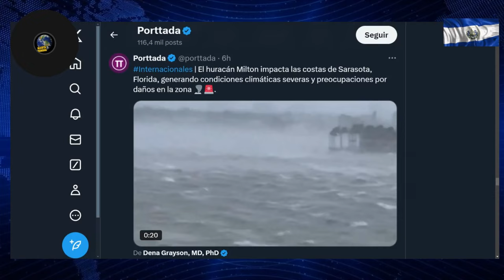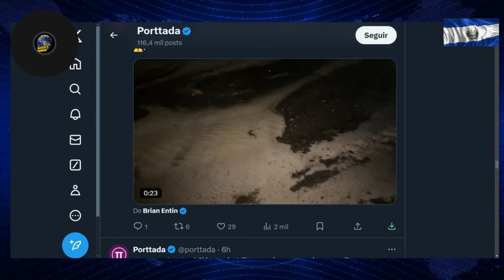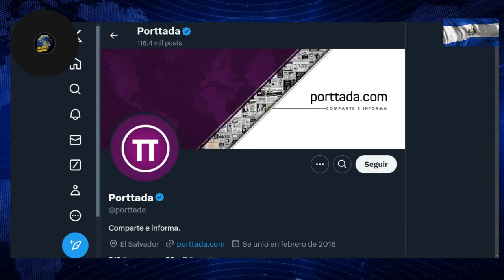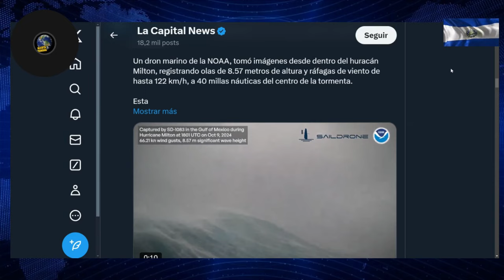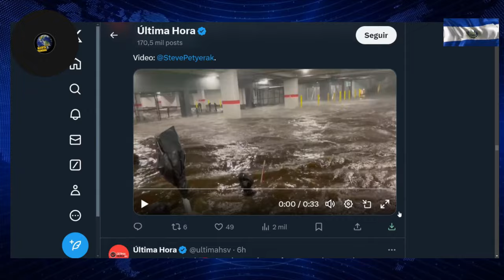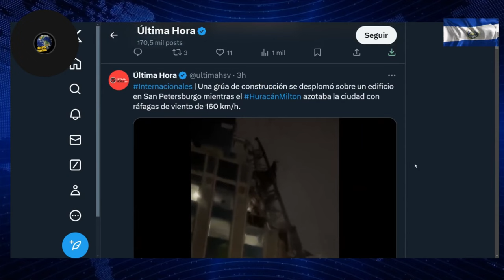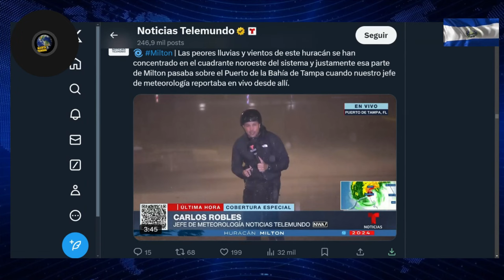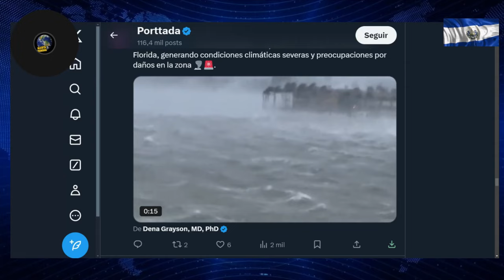ALERTA ! LLEGO A FLORIDA EL DEVASTADOR HURACÁN MILTON, ARRASANDO CON TODO !